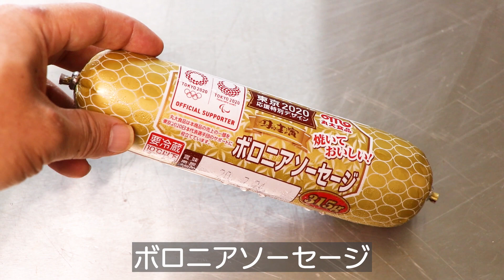丸大食品-ボロニアソーセージの燻製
ボロニアソーセージを燻製。
焼いてマヨネーズを付けると、鉄板のおいしさ。
チューハイ、ビール、ハイボールがおすすめ。